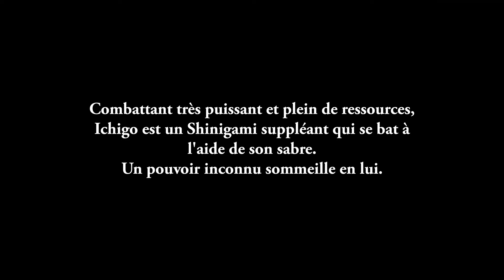BLEACH: Rebirth of Souls - Trailer du personnage Ichigo Kurosaki | PS5, PS4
BLEACH: Rebirth of Souls sera disponible le 21 mars sur PS5 et PS4.

« Un combattant très puissant et plein de ressources ».